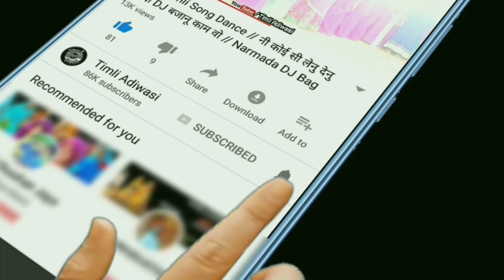आदिवासी लव सॉन्ग // Adiwasi Best Love Song / Adivasi Beautiful Love Song 2019 Full HD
Download Adivasi video shareing App like "tiktok"

. Hello friends

Song - unawa na dahda

Singers - Deelip Kamta & Dipika parmar

Music Label- TImli Adiwasi

Vocals Recorded at – Spandan  Recording Studio

  Jhabua (MP)